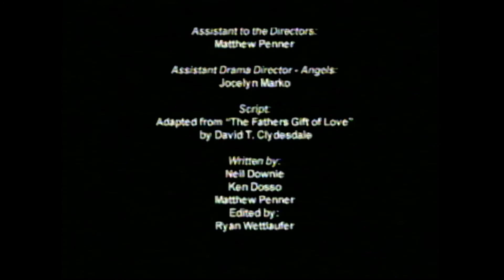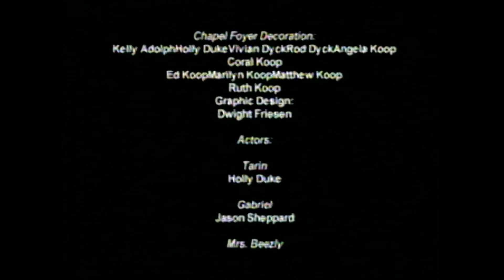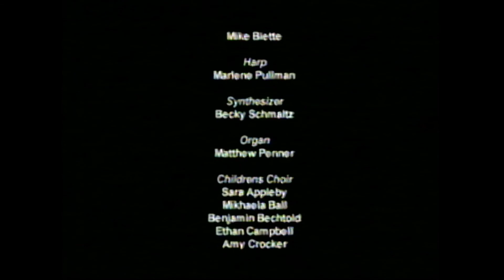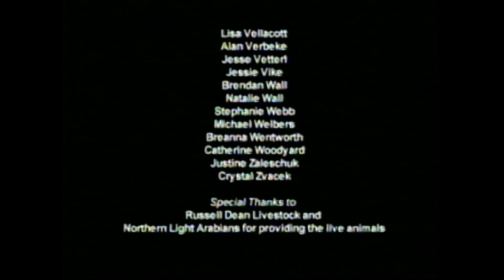Watched by an Angel - Briercrest Christmas Musicale 1999